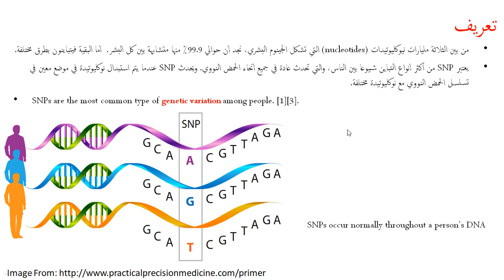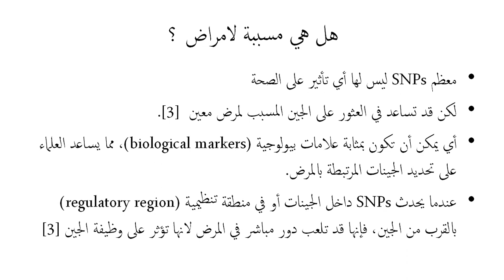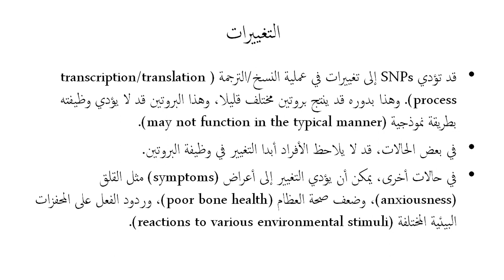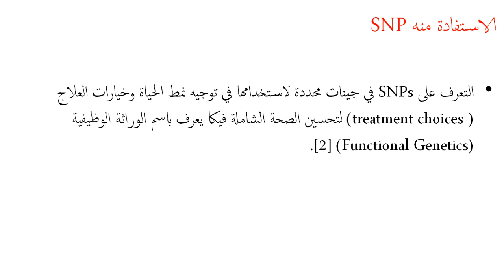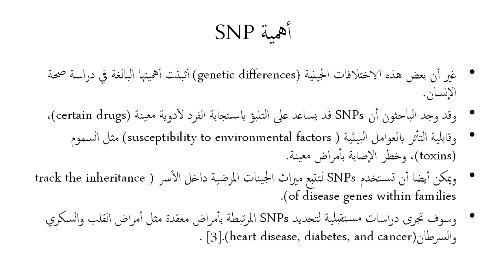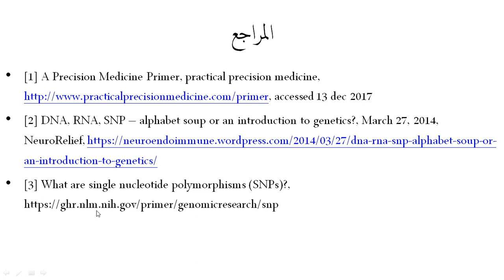Bin-1.15. SNP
Single Nucleotide Polymorphism